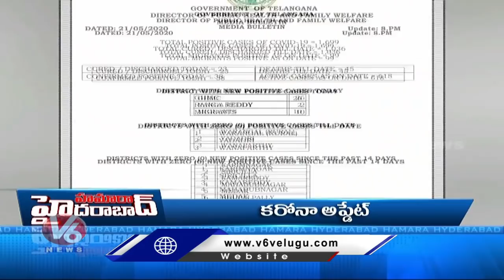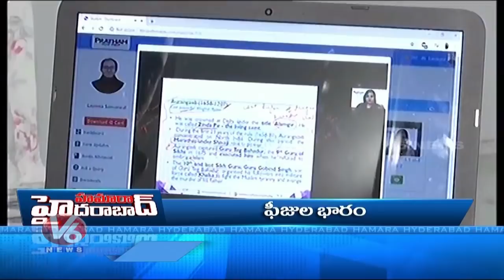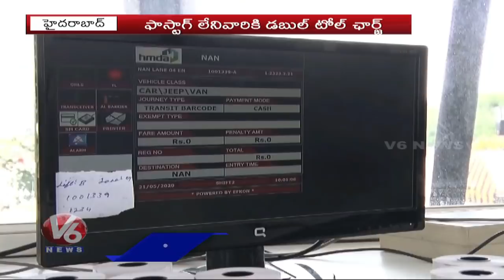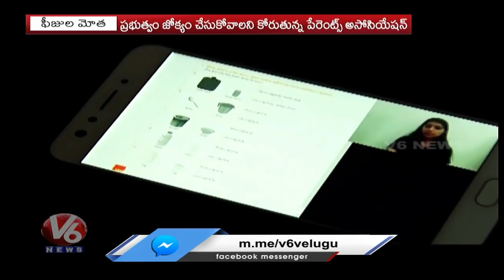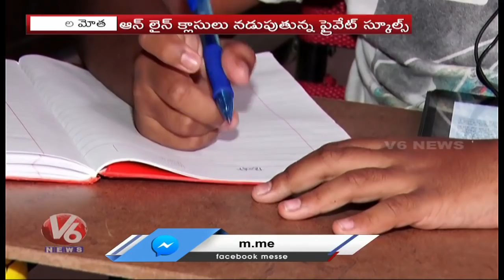Hamara Hyderabad News | 21st May 2020 | V6 News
HamaraHyderabad News | 21st May 20020 | V6 News